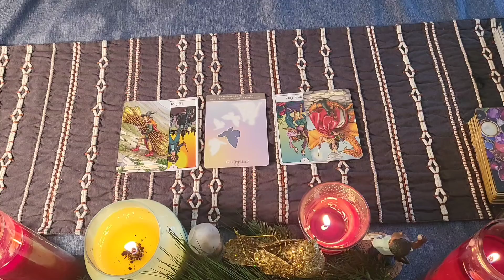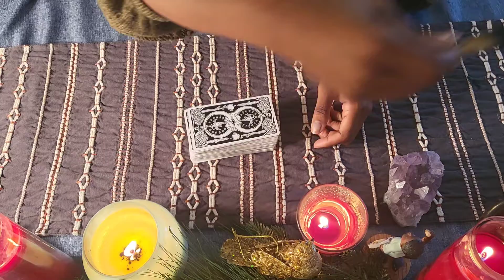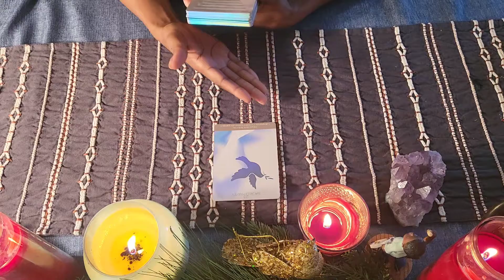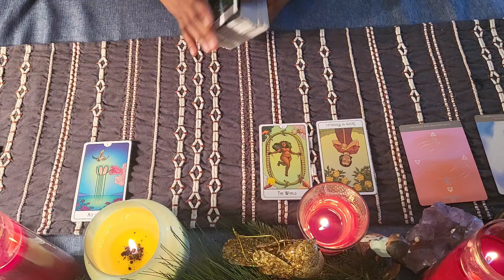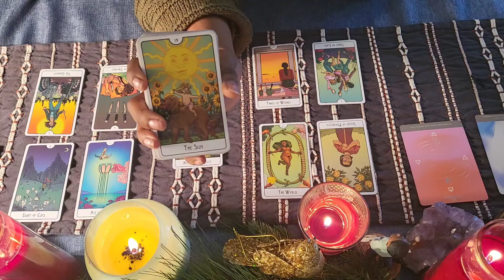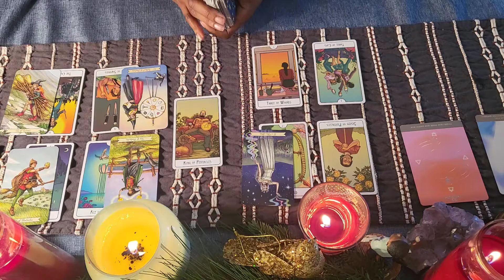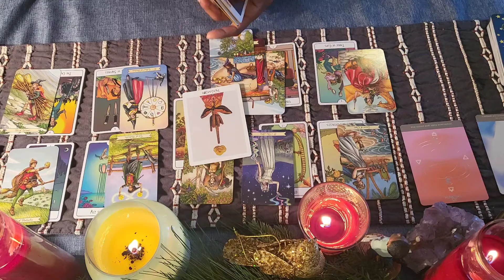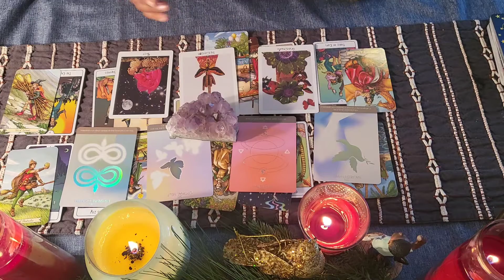You're deciding between two paths ✨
This daily tarot reading is centered in providing guidance for those in a crossroad moment. Those between two extremes, life path choices an important decision point. Fully accepting this new path can be intimidating, but the guides are sharing a necessary step for you to let go of past dense energies to forge ahead.

Hello Butterflies 🦋 Welcome to Monique's Tarot, where we celebrate the light you bring to our world.

☀️ You are abundant

☀️ You are expansive

Timecodes:
0:00 Tarot Reading Summary
3:30 Monique's Tarot Intro
4:00 Starlight Oracle Cards
11:45 Tarot Reading
18:53 Supporting Clarifier Tarot Cards
26:23 Supporting Oracle Cards
29:11 Closing and Blessing

Monique is a lifetime vivid lucid dream who has embraced the self-recognition of her spiritual awakening, spiritual expansion and metaphysical connections. Through the calling and discovery of unlocking hidden spiritual gifts within her family history, she seeks to support others in their spiritual connection, self awareness and shared purpose in this lifetime.

Monique's Tarot 🦋